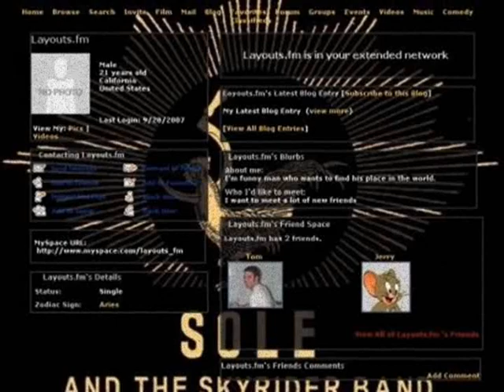Sole & The Skyrider Band - One Egg Short of the Omelet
I, obviously, do not own this content. Though if you would like to own a copy of it, get yourself on over

Lyrics:
"Wanna feel whole, but I feel more like a black hole, or a callous on a tombstone
With an age old grudge against authorities; they false
And gravity still ain't killing me, soul is on ice in the nightship
Heart of a toxic drum, mouth of a vice grip
Ego of a white kid, with a little guilt for being born
Also, fuck y'all I ain't going anywhere
When I finally get paid off I'll quit throwing stones, then we'll start throwing skin
When it gets boring, tie myself to the tracks for fun
I'm a gangsta plantin' apple seeds under your house and then I'm gone
Ready to sell when I come back in twenty more years or so to buy up the block
While so many sleep, I hibernate
Watch you play yourself
So hip all they is is a buzz
Step away from foam, and we all know what the ocean says about permanence

I know I'm a human
I can turn forest to stone, stone to city, city to sand and sand to glass

People say I'm negative for speaking my truths
I may be negative but I've never been fooled
Except by clowns and my own blind faith
You don't get what you deserve, you get what you take
The sky is my garden, I till the air
I don't wanna be a martyr, I wanna be a millionaire
But these words, they mean to much to me to just make Romans cheer
You can make your bed, or you can burn it to a crisp
You can be a specialist dancing in a tourniquet
No brain, no pain, no gain, no fame, no pen, no home, in a hundred years
Nuclear war we ain't worried about
We got food for days, chessboards and books
Let the cockroaches sort it out
For some reason people despise, but be relieved when I finally get the worms in my eyes
Crows ain't pluckin' though my evergreens, no tanks fitting into my living room
No universe in a salt shaker gonna explode
The unpopular truth, every body gotta eat
Where they gonna sleep, when the oil can't heat your home?
Better move to Canada quick, unless you like drought and drowning
Or didn't mind much being surrounded by idiots in college
This is the future in a wet paper bag
I hope you like shopping, or watching them chop down the last tree in Compton
I ain't got shit to say to people who ain't got shit to say
Except, "Don't rap, don't sing, don't match your shoes with your trucker hats."
I've seen a million things come to pass, I'm a human...
I turn forest to stone, stone to city, city to sand and sand to glass"